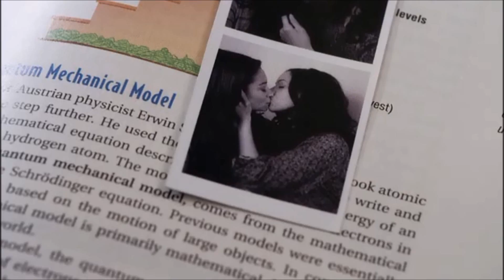she's so gone;;hanna and emily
NOT A HEMILY VIDEO

Song: She's So Gone by Lemonade Mouth